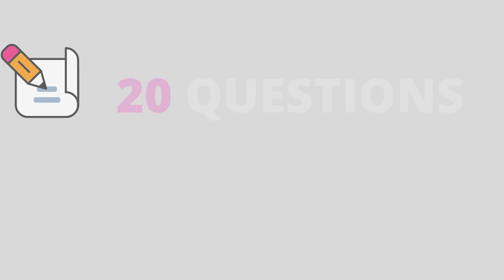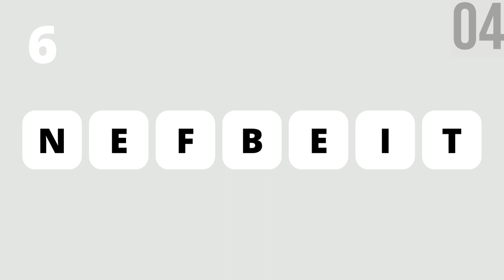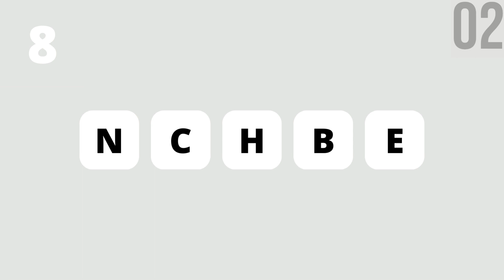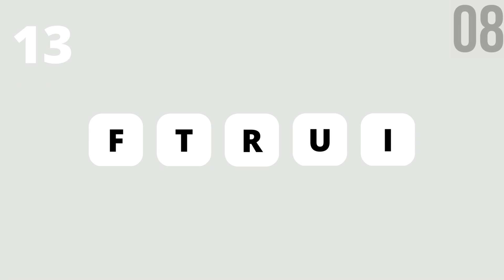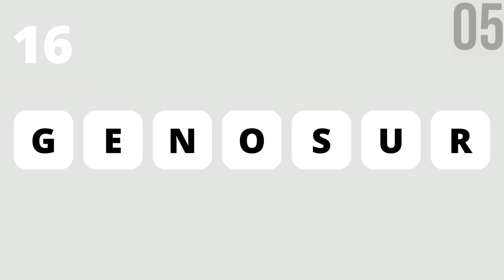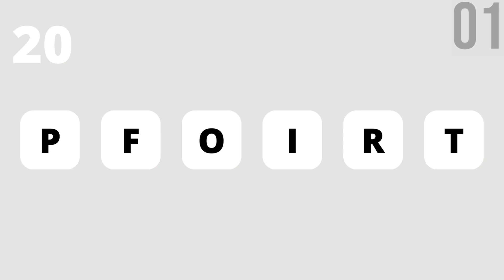Scrambled Word Games #14 | Guess the Letter Words - English quiz game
Guess the letter words game: Can you guess all scrambled words in 10 seconds?

** GUESS THE LETTER WORDS GAME ANSWERS **
1) STRUNG/GRUNTS
2) SWEEP/WEEPS
3) STRONG
4) COUGH
5) STICK
6) BENEFIT
7) FLASH
8) BENCH
9) PREFER
10) CURTAIN
11) OCEAN/CANOE
12) DAMP
13) FRUIT
14) CREPT
15) OXFORD
16) SURGEON
17) DISTRUB
18) NEGLECT
19) CRUMB
20) PROFIT

guess the word game,word game,game for kids to play at home,
word puzzle,guess the word,guessing game,guess the word game show,
scrambled word game,scrambled words game,scrabble game,jumble word game,scrambled words with answers,
word games for kids,jumbled words,guess the words,guess the words game,letter words,letter word,word games to play,
scrambled word games,word games, letters,brain teasers for kids,guessing games,word game challenge,word